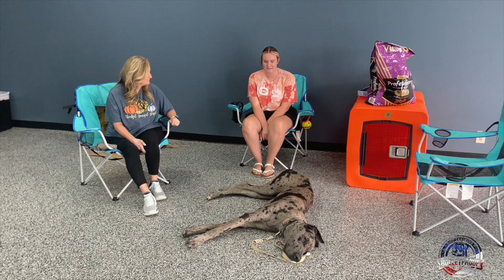Amazing Transformation | “Dunkin” | Great Dane